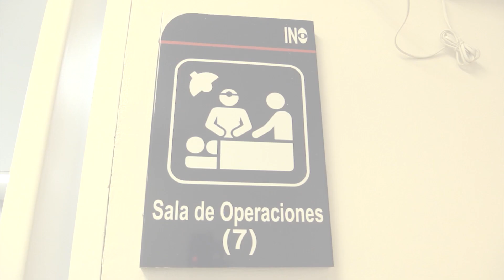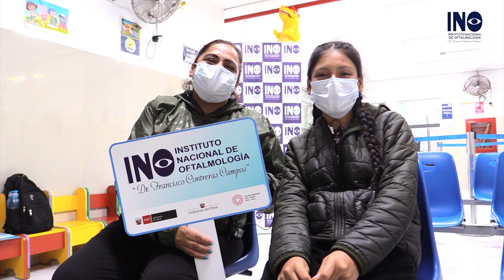Pacientes beneficiados con cirugías de estrabismo entre el INO y Orbis